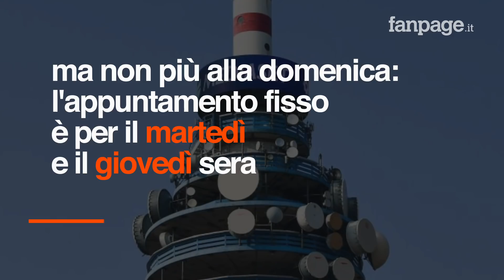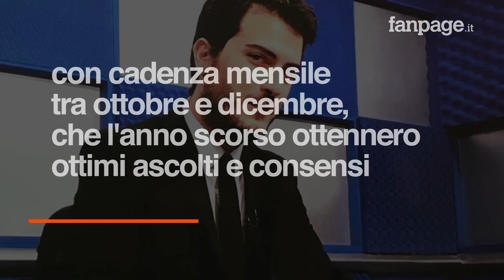"Le Iene" riparte senza Nadia Toffa: ecco chi saranno i conduttori della nuova edizione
"Le Iene" sta per tornare in tv, dopo la scomparsa di Nadia Toffa. La nuova edizione del programma di punta di Italia1 sarà dedicato alla giornalista scomparsa lo scorso agosto. Per questa edizione ci saranno delle novità inerenti alla conduzione. Confermati la coppia Savino-Marcuzzi assieme alla Gialappa's Band. Ci saranno, poi, due terzetti di "Iene" che si alterneranno di settimana in settimana. Ecco chi saranno i nuovi conduttori de "Le Iene".